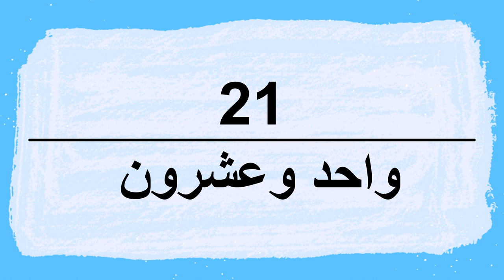How to pronounce Twenty One in Arabic | واحد وعشرون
Twenty One Pronunciation and writing in Arabic.